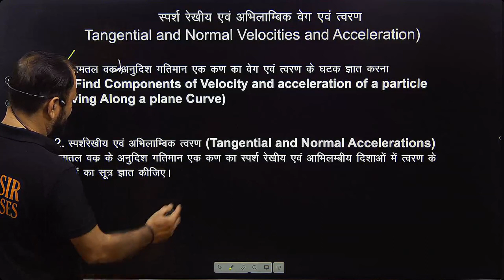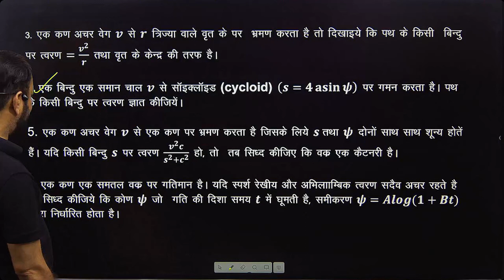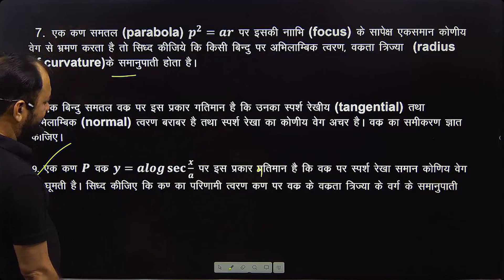BSC SECOND YEAR MATHS IMP QUESTION MECHANICS TANGENTIAL & NORMAL VELOCITIES -2024 CH-13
Good morning to all Student This Video Lecture presented By B.M.GENESIS.It is Useful to all students of Bsc , BCA , Msc in India as well as other countries of world

2nd year mathematics

This video contents are as follow .